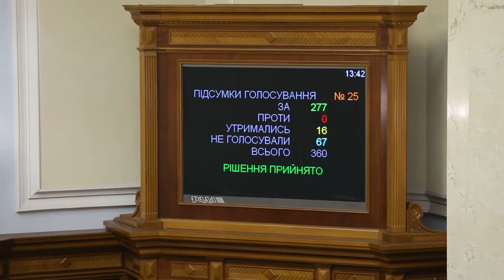Депутати від БПП продовжують кнопкодавити 06.10.2016